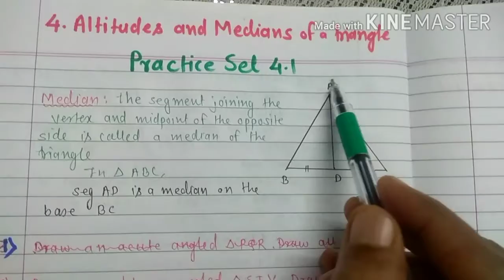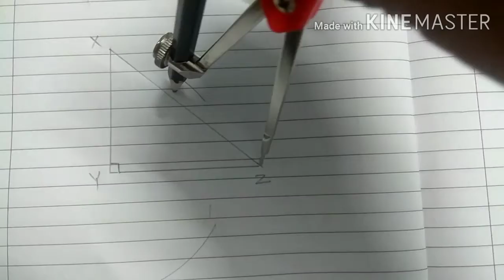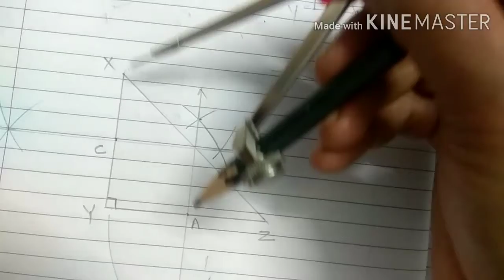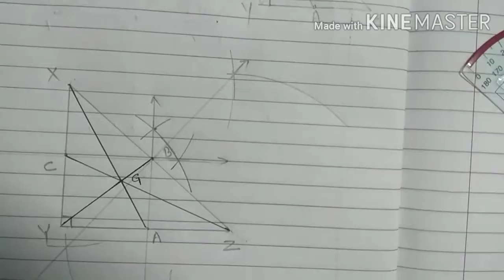Standard:8th||Mathematics||4.Altitudes and Medians of a triangle||Practice Set 4.1||video2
How to draw Medians of a Triangle.